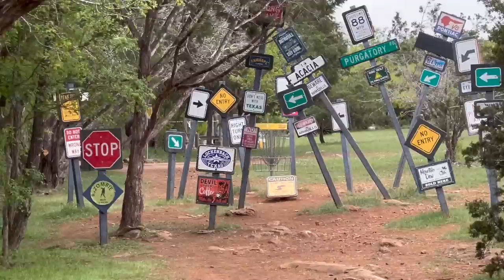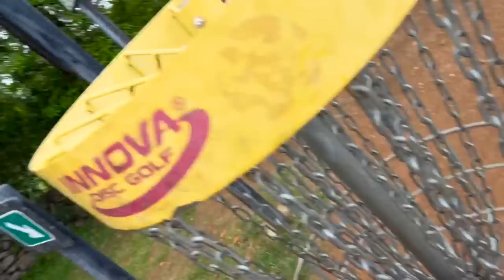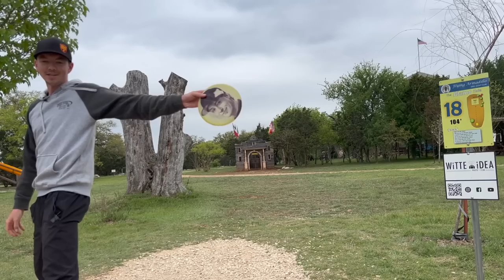THE MOST FUN COURSE I HAVE EVER PLAYED!!! (Flying Armadillo)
I finally made it out the legendary Flying Armadillo mini course! I have heard so many incredible things about this course over the years, and it did not disappoint!

Facebook: Casey White Disc Golf

Give my editor Coach Brod's channel a sub!